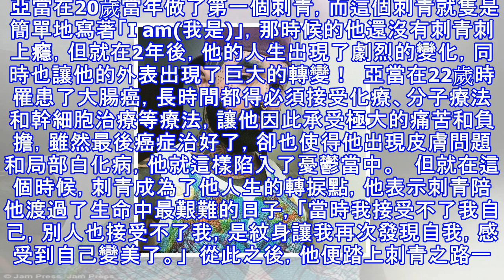狂！他全身有90％都是刺青連眼球都有，還計畫繼續刺到99％，讓人好奇心氾濫「剩下的1％是那裡嗎？」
狂！他全身有90％都是刺青連眼球都有，還計畫繼續刺到99％，讓人好奇心氾濫「剩下的1％是那裡嗎？」 每一個刺青的背後，都有著屬於它的故事，有些人甚至會透過刺青，走出一段傷痛的過去。而住英國倫敦的32歲俄羅斯籍男子亞當（AdamCurlykale），同樣也是如此，隻不過如今他的模樣卻變得有些令人畏懼...  亞當在20歲當年做了第一個刺青，而這個刺青就隻是簡單地寫著「I am(我是)」，那時候的他還沒有刺青刺上癮，但就在2年後，他的人生出現了劇烈的變化，同時也讓他的外表出現了巨大的轉變！  亞當在22歲時罹患了大腸癌，長時間都得必須接受化療、分子療法和幹細胞治療等療法，讓他因此承受極大的痛苦和負...